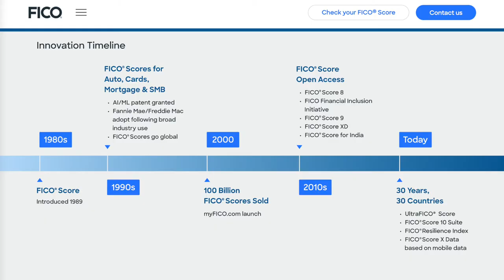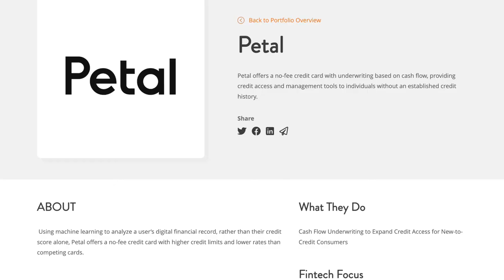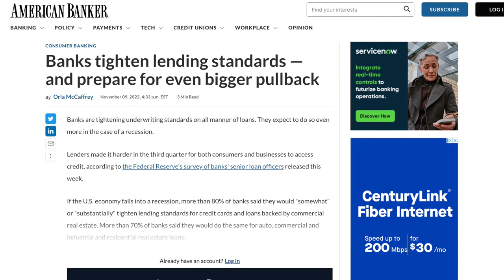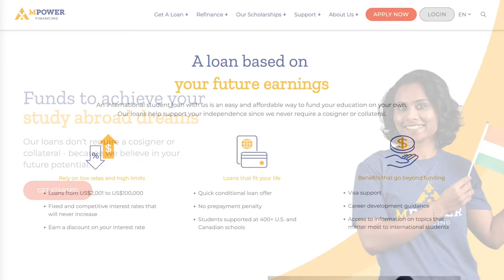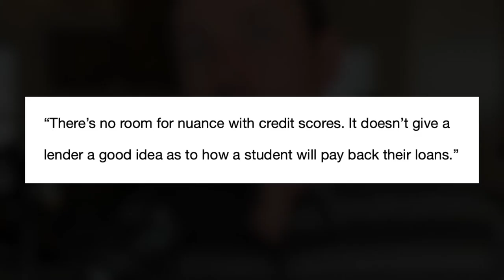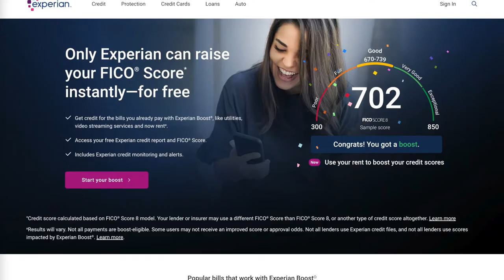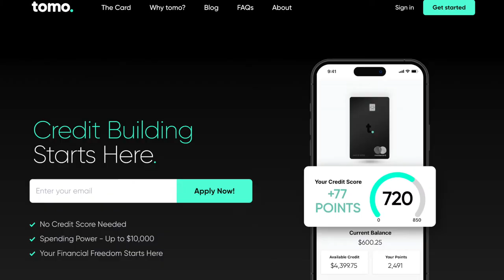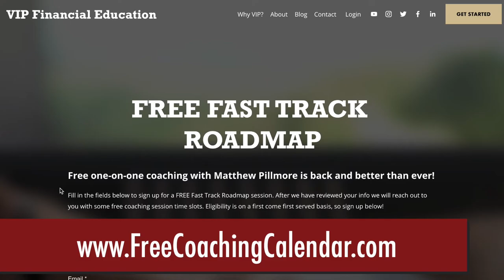The END of the FICO Credit Score??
Is this the END of FICO credit scores?

The FICO Score, introduced in 1989, revolutionized the lending industry by providing the first comprehensive consumer credit score.

Prior to its implementation, there was no consistent system based on credit bureau data, resulting in a substantial amount of paperwork required to obtain a credit card or loan.

FICO has since become ubiquitous with credit scores and is the most trusted algorithm for a majority of the industry.

That said, an increasing number of lenders are abandoning conventional credit score models for assessing creditworthiness and are instead utilizing alternative measures for making lending decisions.

In today’s video, we’re going to dive into this new way of assessing creditworthiness and discuss whether it spells doom for Fair Isaac.